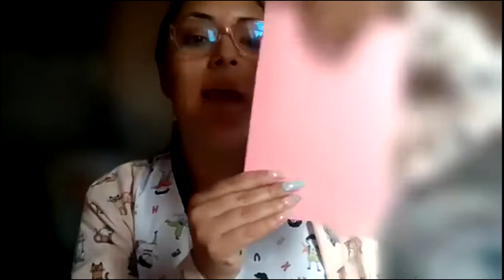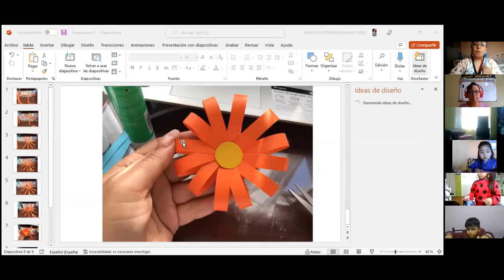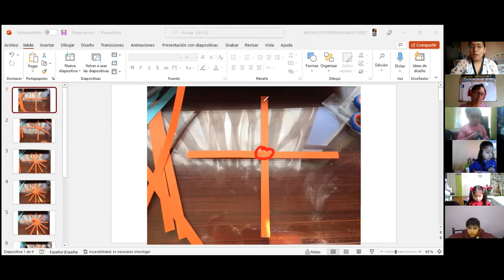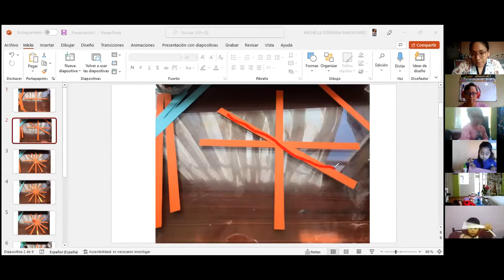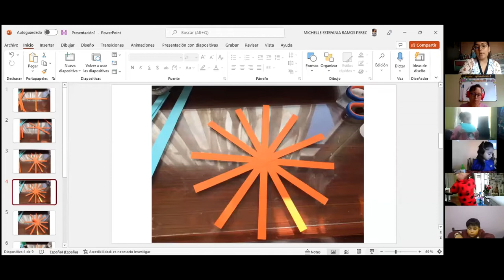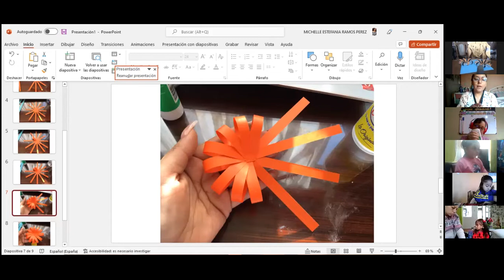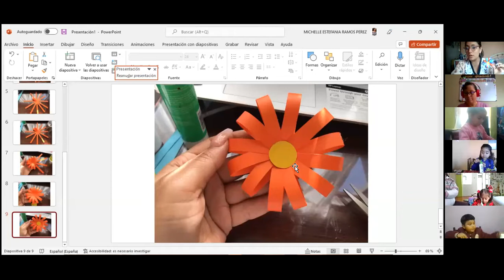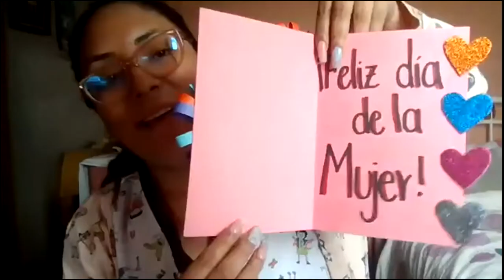1EGB A PROYECTO CLAUDIA 09MAR2022